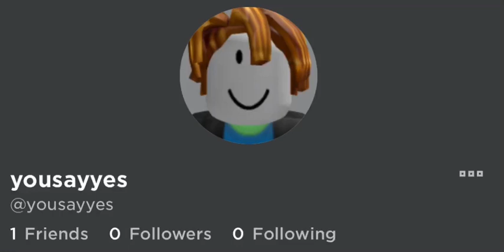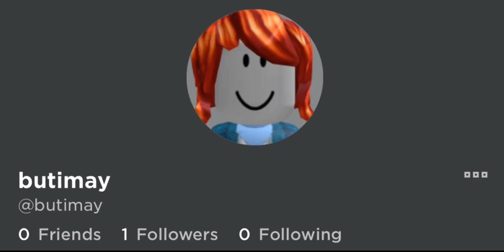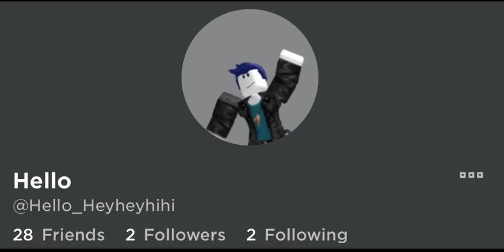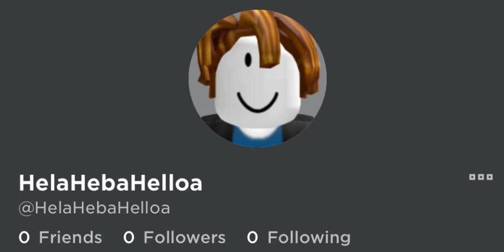Hello Goodbye, But The Lyrics Are Roblox Usernames.